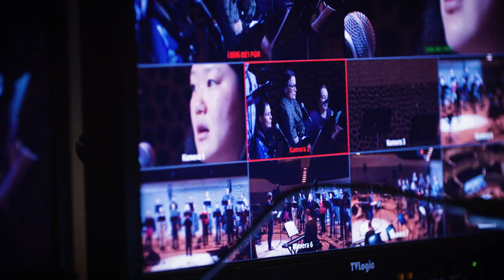Philip Glass: Einstein On The Beach | Dirigent Tom De Cock über den Elbphilharmonie-Livestream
»Eine spirituelle Erfahrung«, die man am besten mit Kopfhörern genießen sollte.
Dirigent Tom De Cock spricht über die Livestream-Aufzeichnung von Philip Glass' gigantischer Oper »Einstein on The Beach« in der Elbphilharmonie und gibt Ratschläge, wie man die Ideen des Minimal-Music-Komponisten auch im heimischen Wohnzimmer am Besten genießen kann.